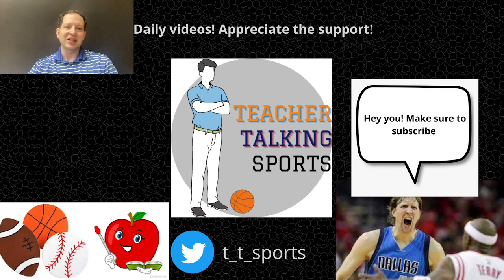Should the NBA ban the charge? Zach Harper of The Athletic makes the case that it should be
In Sunday's postseason action, we saw superstar players Giannis Antetokounmpo and Ja Morant forced to leave with injuries after their opponent tried to draw a charge. Should the NBA look into banning the charge?